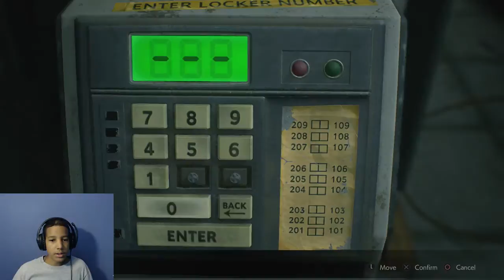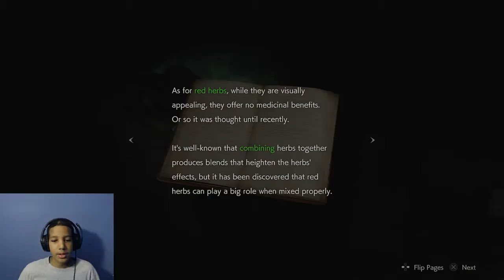RESIDENT EVIL 2 REMAKE Gameplay Part 3 Leon Story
Playing Resident Evil 2, finding and searching the safety deposit room and a safe room., and exploring the 2nd and 3rd on the east side of the building.

My Setup